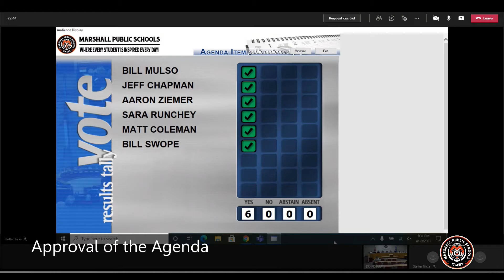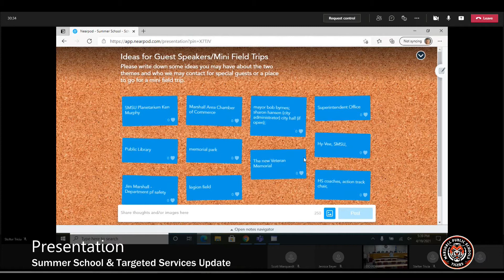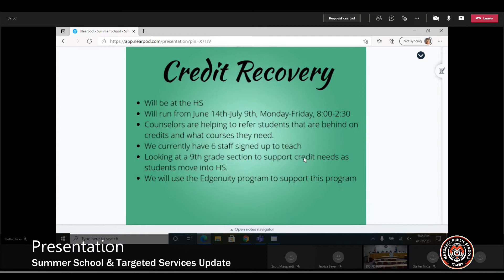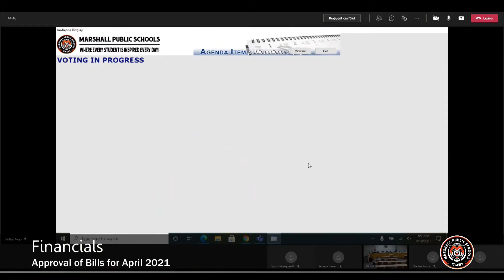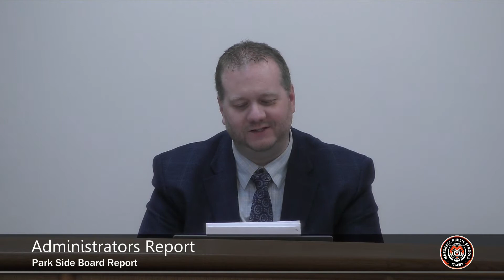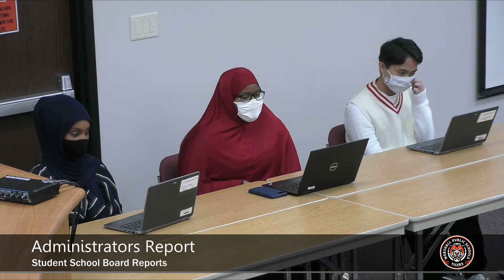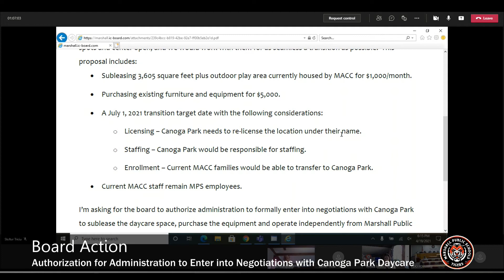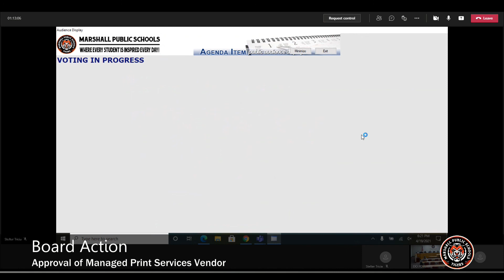04.19.2021 Marshall Public Schools Board Meeting